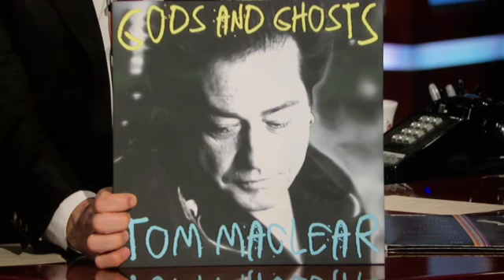Tom MacLear Live Late Night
Tom MacLear performs IF I AINT BROKE DONT TRY N' FIX ME on Late Night Television with CletoAndTheCletones 2018